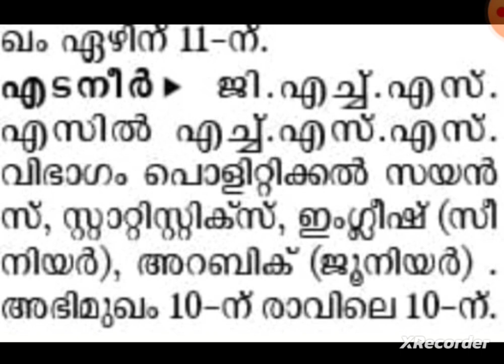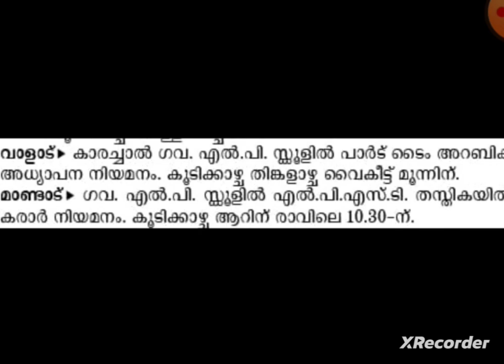DAILY WAGES OF ARABIC